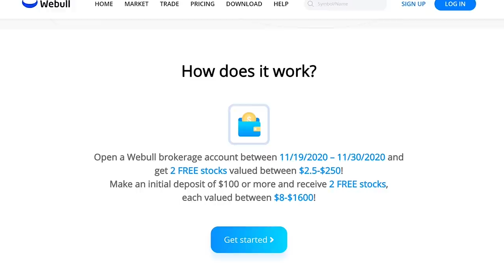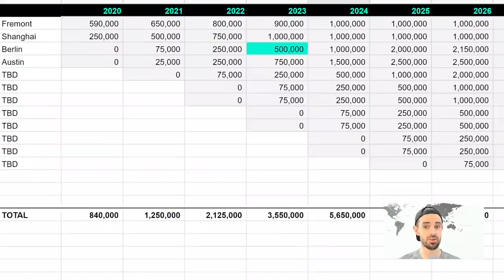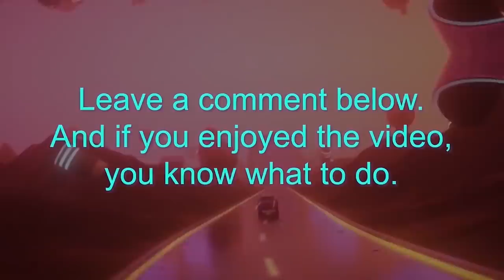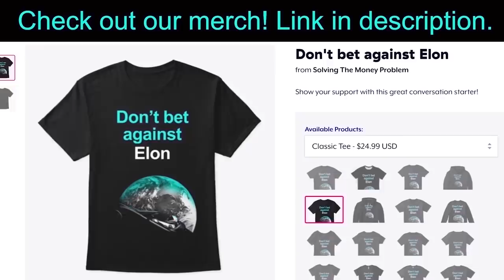How Tesla Innovates Fast By Taking Risks (& why they win)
Elon Musk explains Tesla's INSANE pace of innovation, risk taking & why physics-thinking matters. 💲4 Free Stocks on WeBull (USA). 💲1 Free Stock on Stake (Australia, UK & NZ).👕 Merch 📚 My Top 100 Books

In this video I react to and share my opinions on Elon Musk's comments at the Axel Springer Award Pioneer's Talk in which Elon discusses the important of first principles thinking, the utility of Physics thinking, how Tesla takes risks to innovate fast, the importance of manufacturing, access to information and more.

Steven